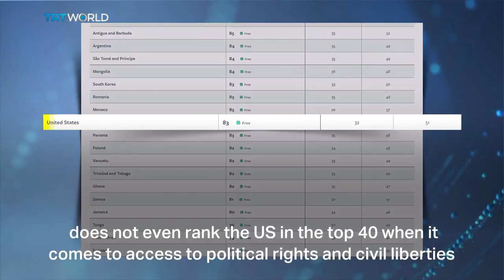US Summit for Democracy questioned over 'lack of perspective'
The White House is convening more than 100 countries at its inaugural 'Summit for Democracy' this week. The event aims to strengthen democratic institutions and embolden civil society groups to hold governments to account. But it's come under fire from America's friends and foes for what they say is a lack of perspective at a time when Washington's own credibility is under question.